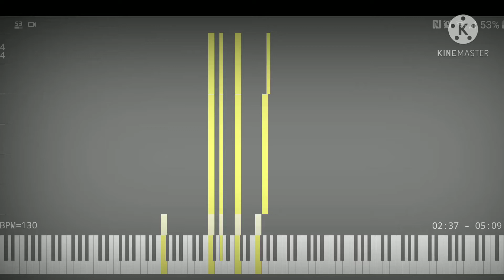My new Black MIDI intro